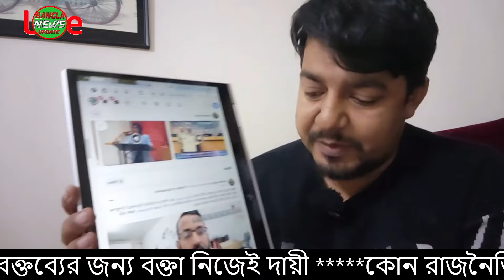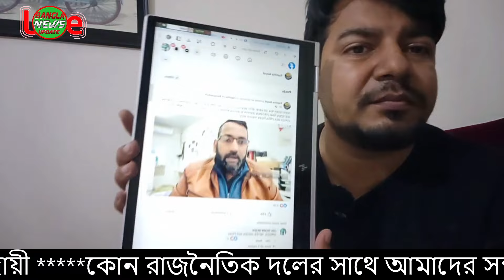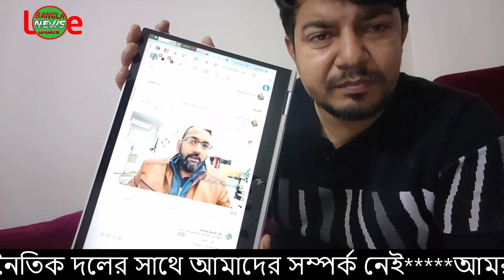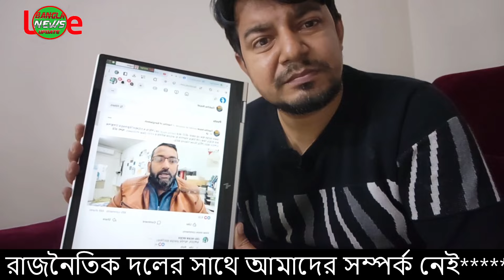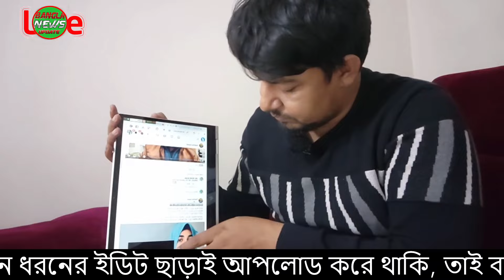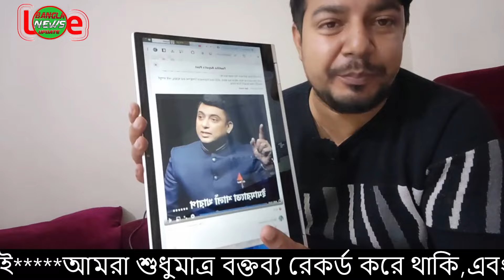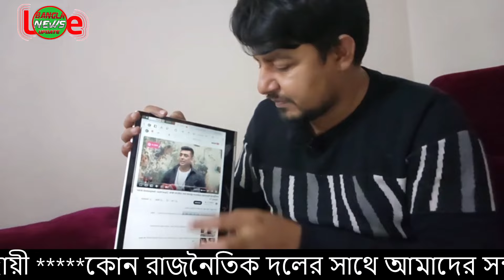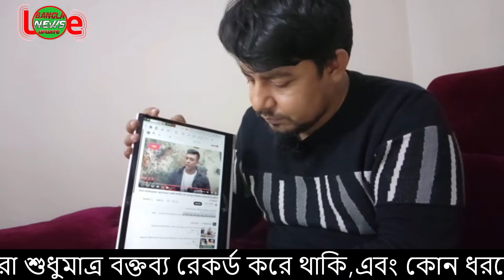🔴আজকের সর্বশেষ খবর Bangla news 17 January 2024 l bangladesh latest news today| ajker bangla news